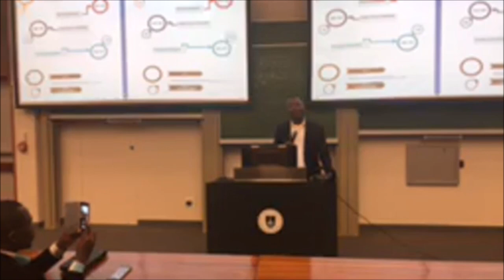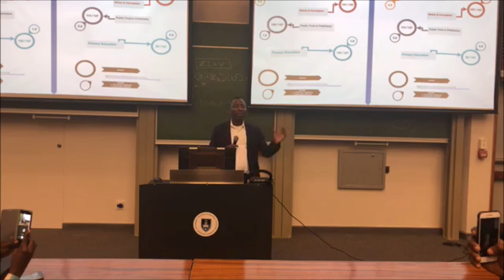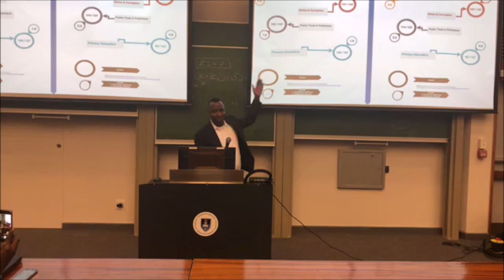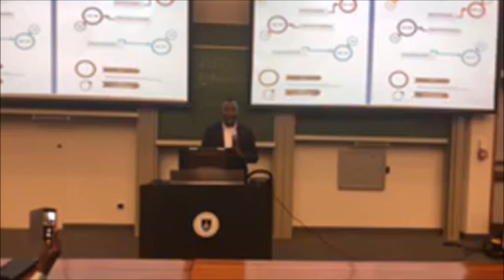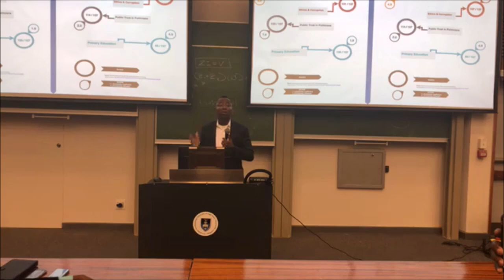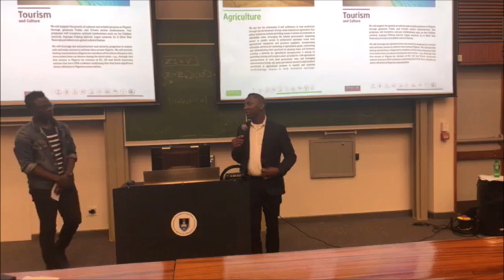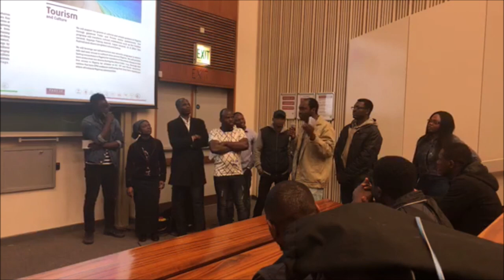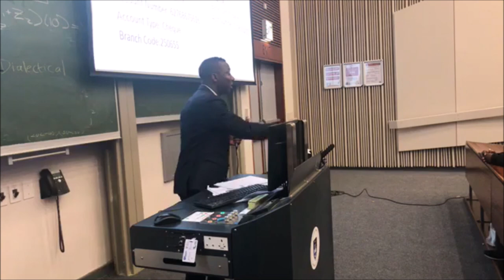Sowore - South African Town Hall Meeting at the University of Capetown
CREDITS
SAHARA TV
SAHARA REPORTERS
TakeItBack Tv
Sowore2019: Take it Back Movement